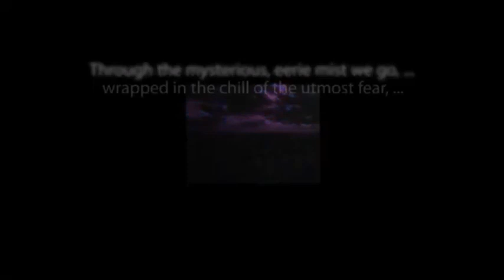CBS Radio Mystery Theater "Strange Company" starring Bryna Raeburn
Meet the strange company in this classic episode from the long-running anthology series.